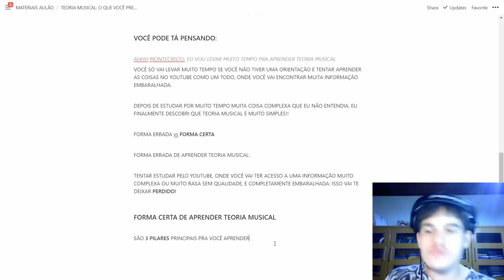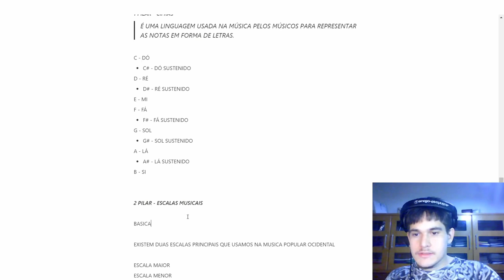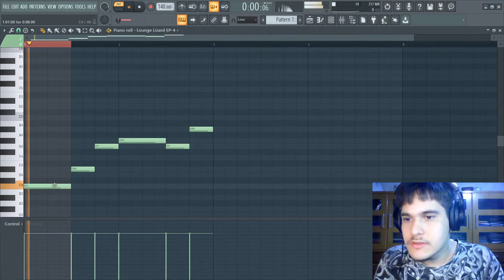OS 3 PILARES PARA DEIXAR SEUS BEATS COM QUALIDADE DE ESTUDIO